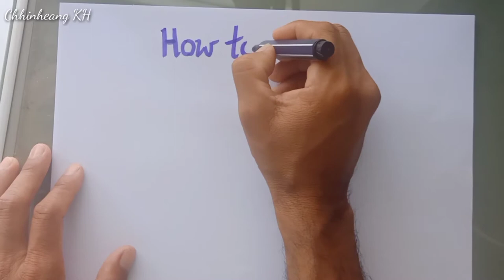រៀនគូររូបសត្វទីទុយងាយៗ/How to draw owl easy/Chhinheang KH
-សួស្ដីថ្ងៃនេះខ្ញុំនឹងនាំលោកអ្នកមកកំសាន្តរៀនគូររូបសត្វទីទុយងាយៗ
សូមអរគុណទុកជាមុន ។
That is so wonderful to sharing to all of you about How to drawing every things.
i hope you will enjoyable all,

My Channel USA Drawing Life gonna to sharing some tip and video drawing tutorial to the people around the world, cut stress , enjoyable and relaxing.

We would like to this great opportunity to say  Wonderful thank for all your taking your gold time to watching to my channel and videos.